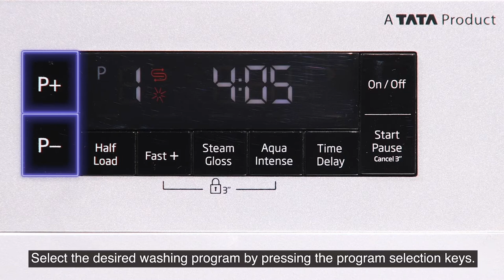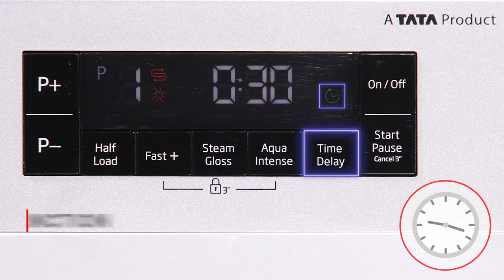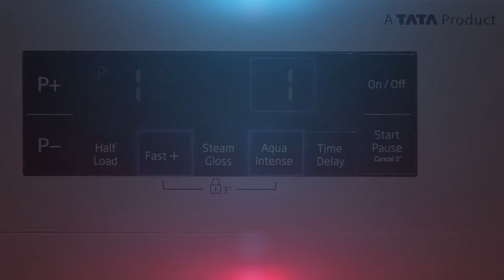AUXILIARY FUNCTION SETTINGS – VOLTAS BEKO DISHWASHERS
Explore the auxiliary function settings of our dishwashers to get a better understanding of its features to help you get effective performance.